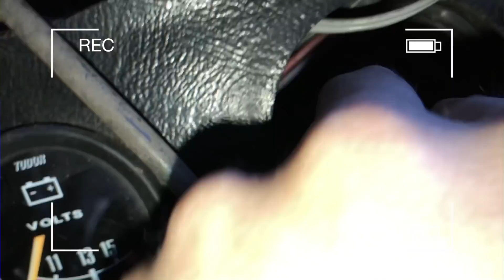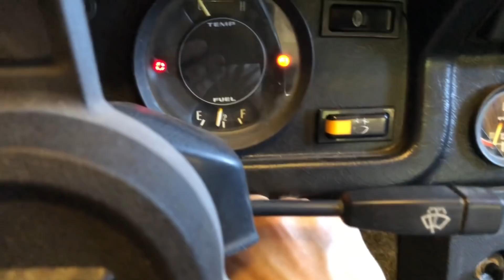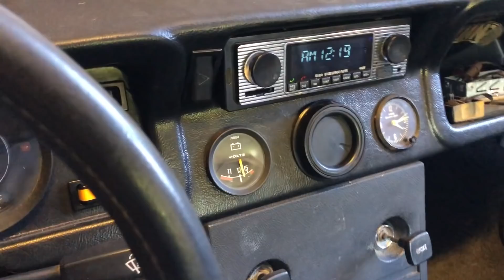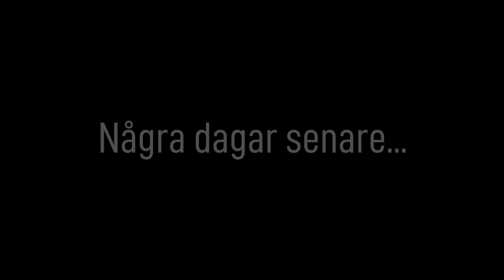Startar och testkör Racerbilen Ep 13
Idag är det dags att släppa ner racerbilen på hjulen och prova att starta den. Kommer den att starta?
DEL 13 Lämna gärna en kommentar eller en tumme upp.